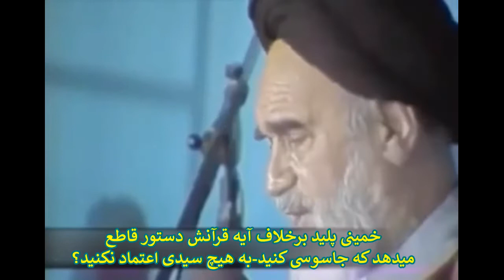خمینی میگه برای حفظ دین اجدادش که 1401 سال ما نابود کرده آدم بکش دروغ بگو مشروب بخور فاحشگی بکن